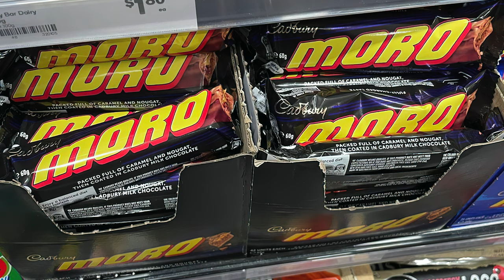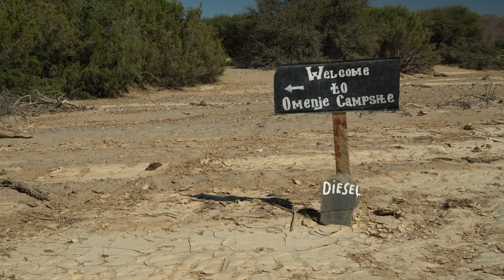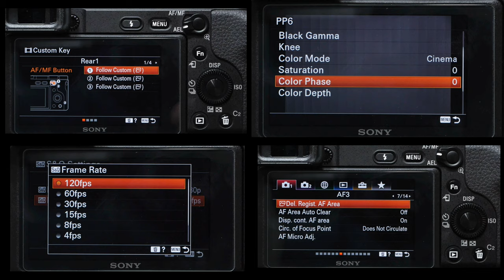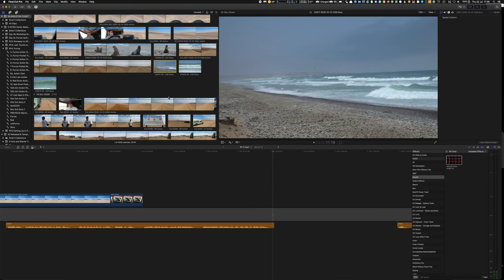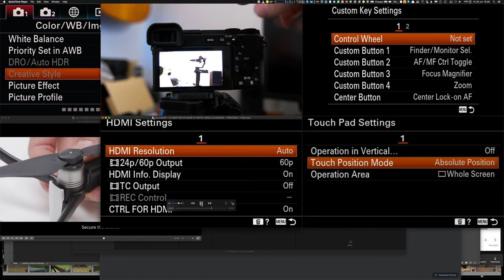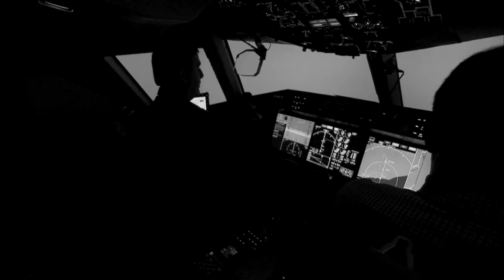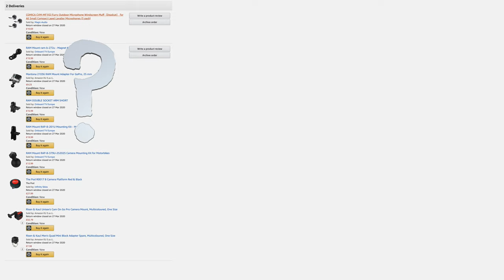#4: Filming in the KAOKOVELD DESERT of Namibia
It's exciting to start the process of learning to film in my new 'home' in the Kunene/Kaokoveld Desert area of Namibia as I unbox all of my new camera gear and struggle to get going... From humble beginnings great things can grow! But can I learn to film from scratch in such a harsh environment?
This is the story of a year long LD stay in Namibia. with you in the passenger seat!

My ability to edit these films is entirely dependent on your kind assistance.
Please help if you can through one of the following:

For ongoing gifts of kindness with lots of benefits: 🎁

What do I film & photo with? Please find below all the camera & video gear I use.
All arranged into convenient kits with localised Amazon links (click the Geni.Us link):
1. Wildlife Starter Kit (APSC)